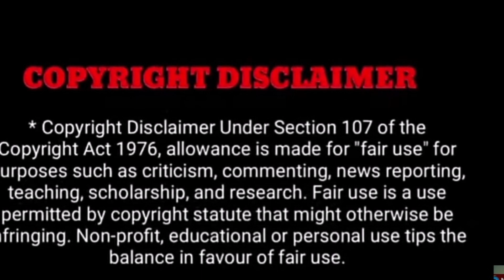நடிகை நயன்தாராவால் அசிங்கப்பட்ட விக்னேஷ் :: அதிர்ச்சியில் குடும்பத்தினர் வெறி செயல்